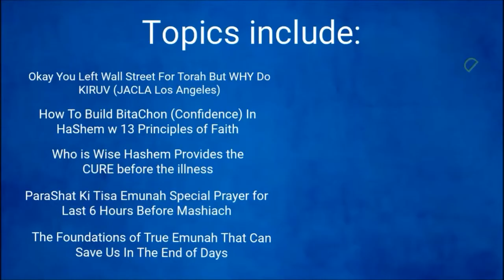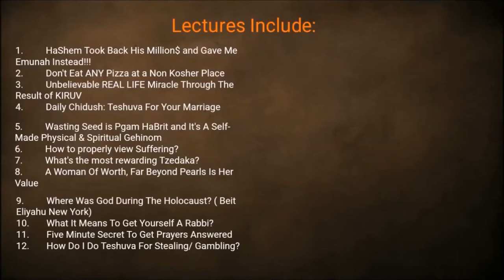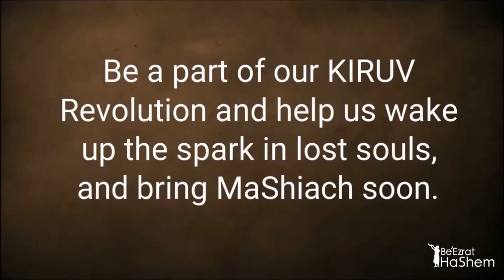Want to Help Rabbi Yaron Reuven SAVE MORE Souls?